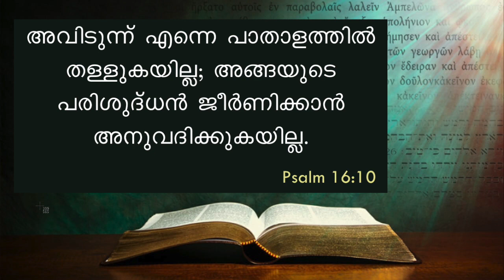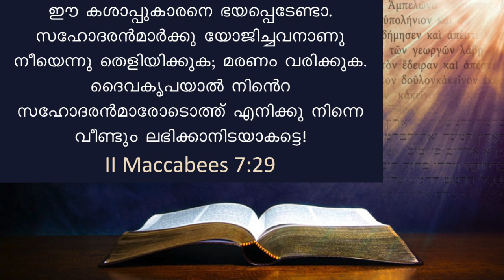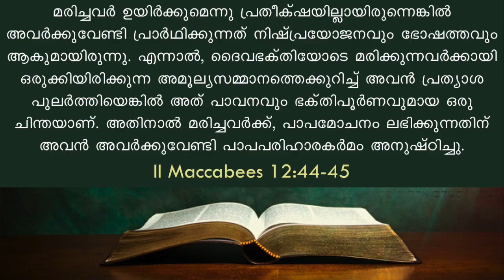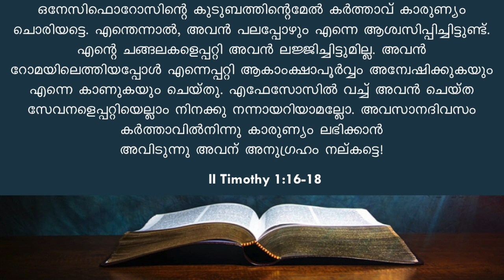Why do we pray for the dead? Catholic Teaching - 25.05.2020 | Fr. Jolly Karimpil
Catholic Teaching on why should we pray for the dead?